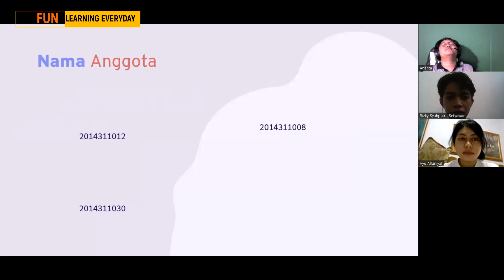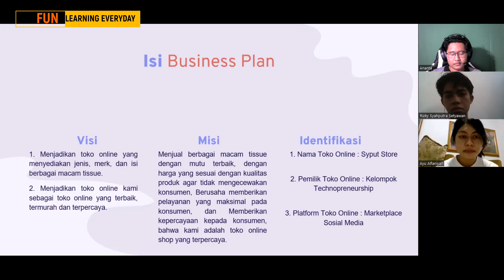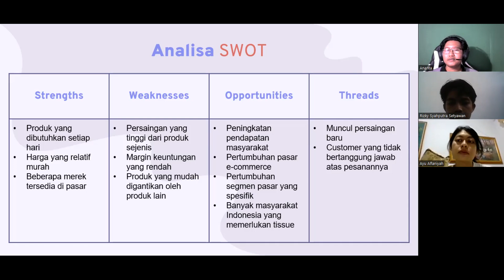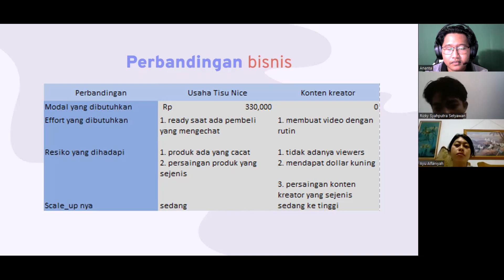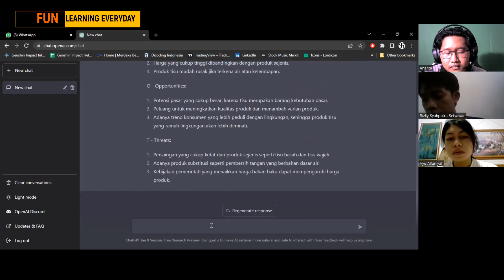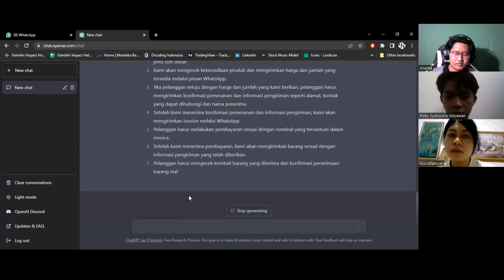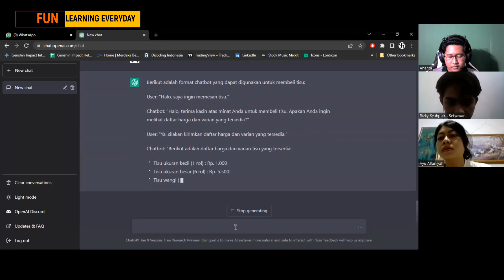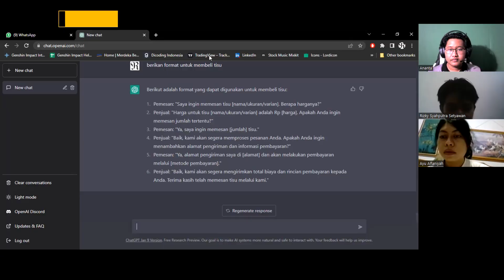ChatGPT utk membangun Online Shop TISSUE -Technopreneurship1 -2023- TUTORIAL AI untuk BISNIS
Dalam materi kuliah ini,
ChatGPT dimanfaatkan untuk menunjang, mendukung, menginspirasi, dan juga mempermudah,
dalam mendirikan dan mengembangkan usaha StartUP.

Materi ini adalah bagian dari Ujian Akhir Semester
Mata Kuliah Technopreneurship 1
TA 2022/2023
di
Teknik Informatika

tutorial AI untuk bisnis ,
Dropshipping , marketing , pemasaran , jasa website , marketplace , online shop ,
Shopee , Tokopedia , Grab , chatGPT , artificial intelligent ,
membangun startup usaha kecil millenial ,
tutorial youtuber pemula
sports , senapan angin , menembak